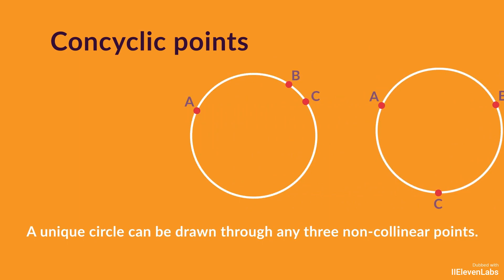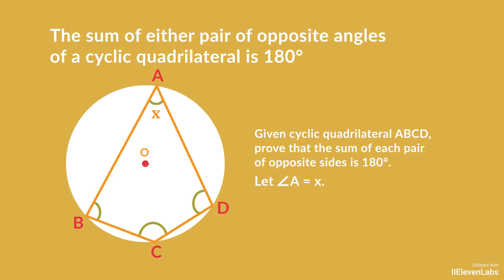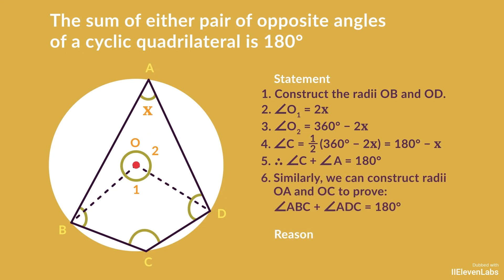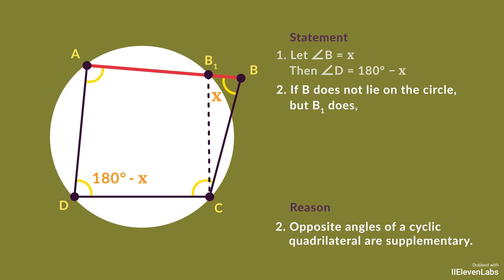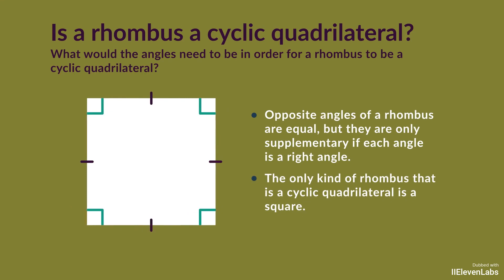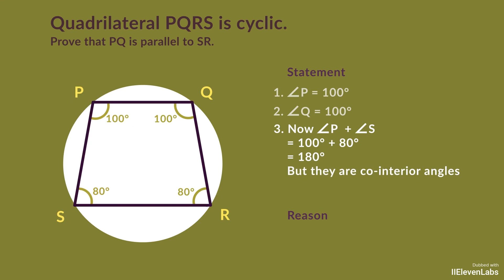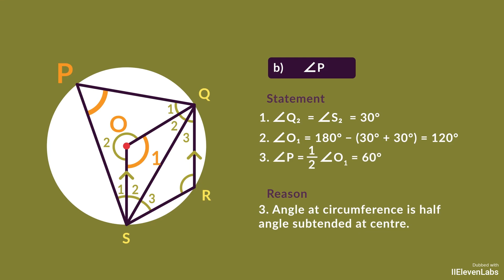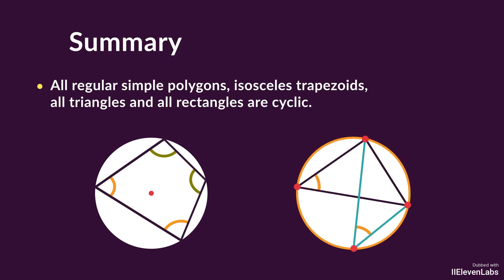6.3 Cyclic Quadrilaterals - Hindi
Cyclic quadrilaterals
• Recap: Concyclic points
• Definition of cyclic quadrilateral
• Cyclic quadrilateral theorems